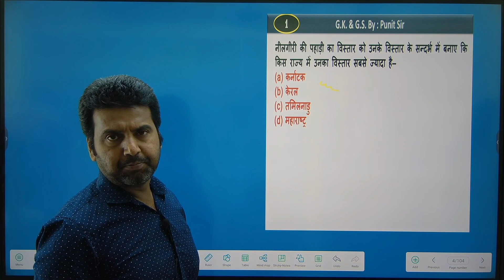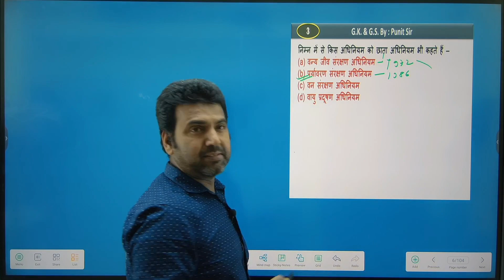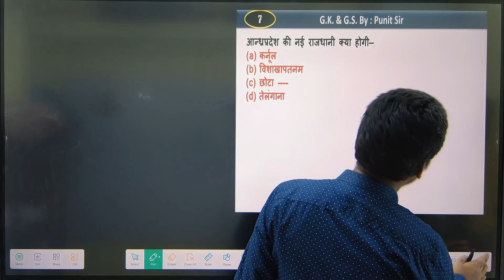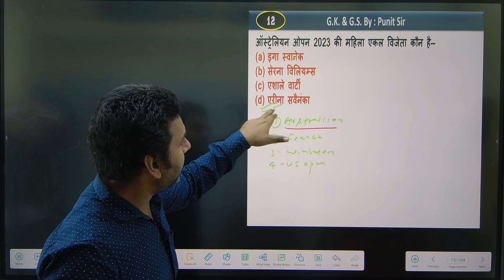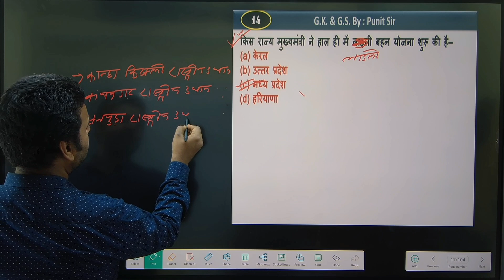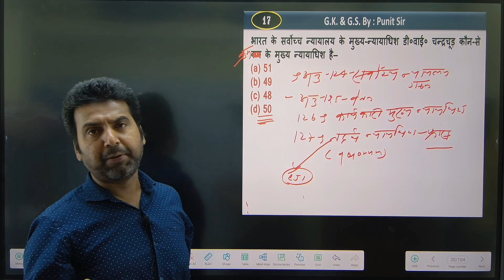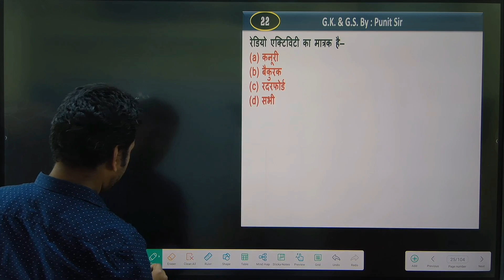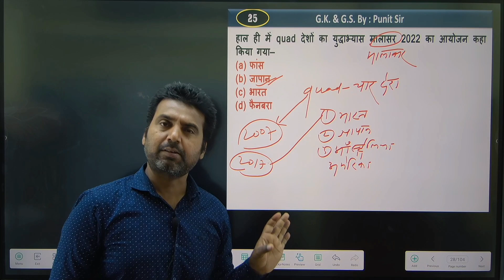gk General knowledge 100 mcq important Question and answer for competitive exams gk quiz test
gk & gs mcq question answer with full discussion
gk question for bpsc, ssc, daroga ,railway, uppsc,mppsc